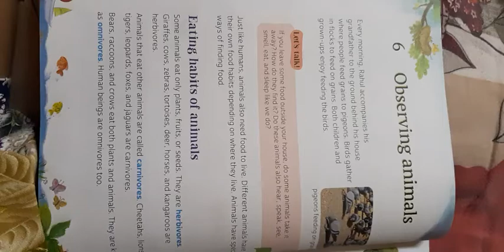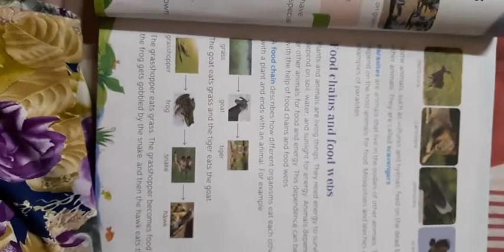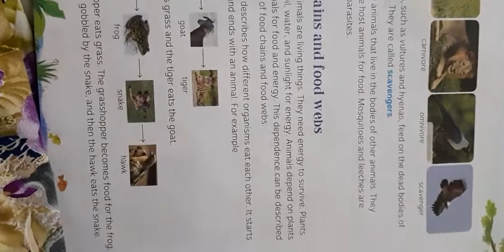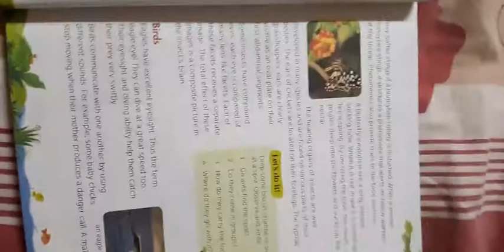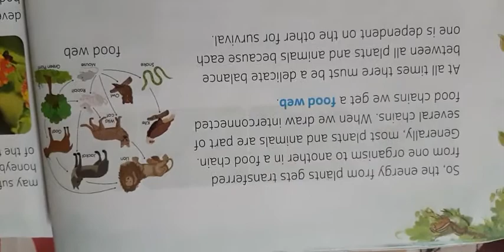Class 5 EVS Ch 7 Observing animals Part 1